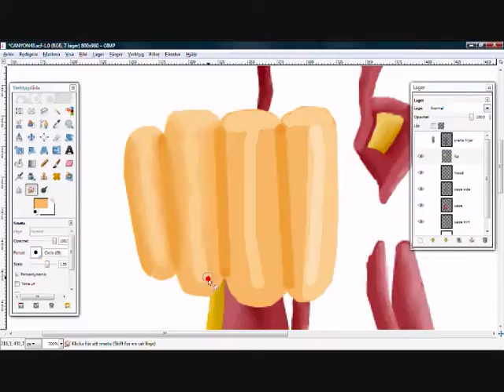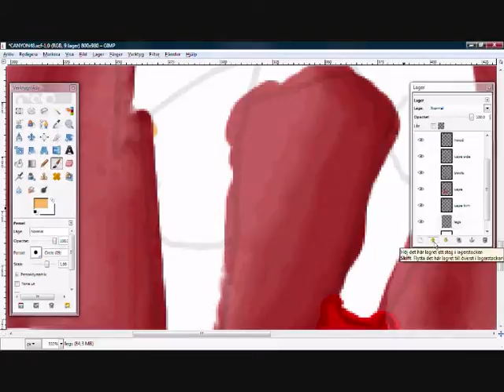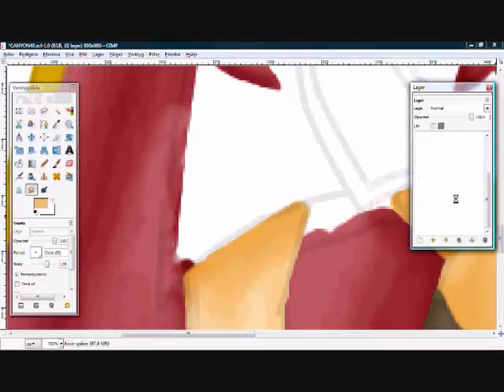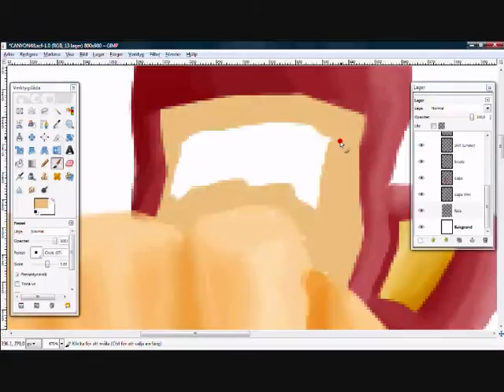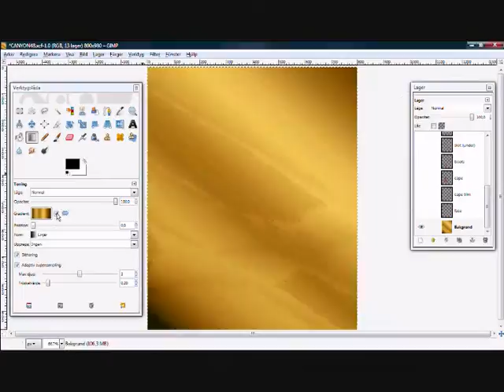[Canyon48's Drawing Contest] - Thelegoman100 - Attack Emote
Over 5hrs of work!